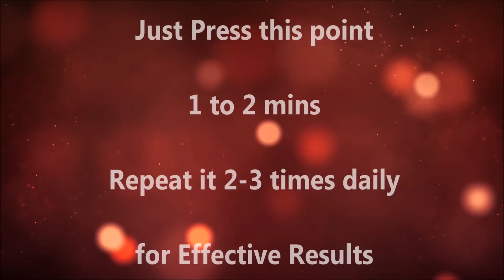Hand Acupressure Point for Energy & Stamina